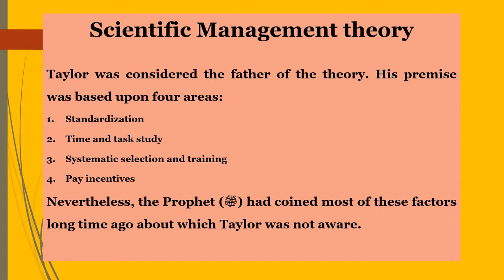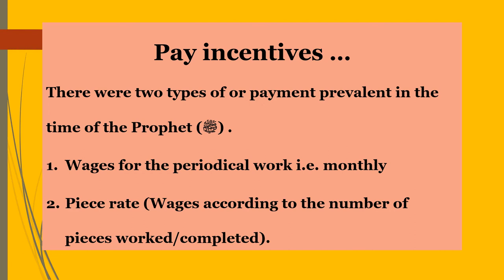Lecture 7­ Principles of Islamic Management_Prophet Muhammad PBUH and Scientific Management Theory